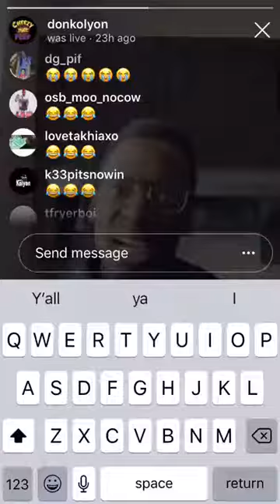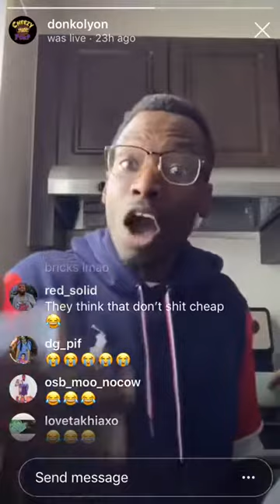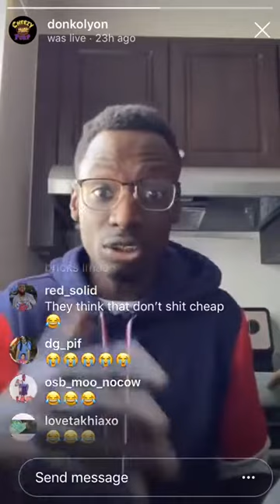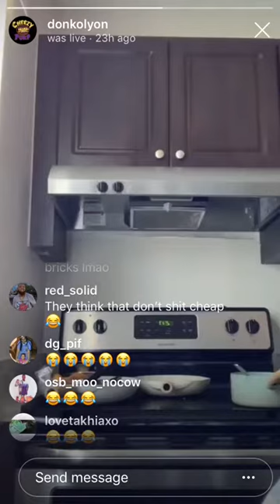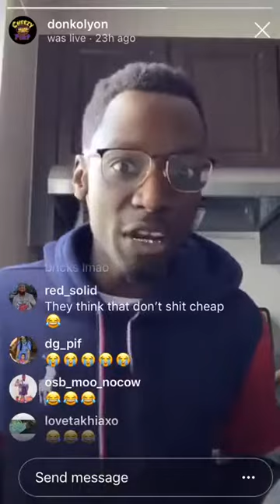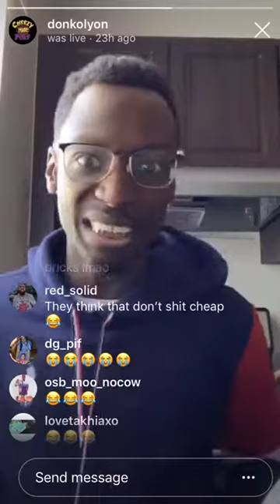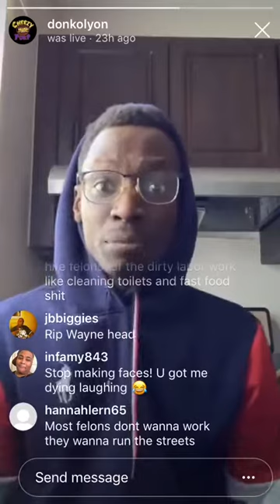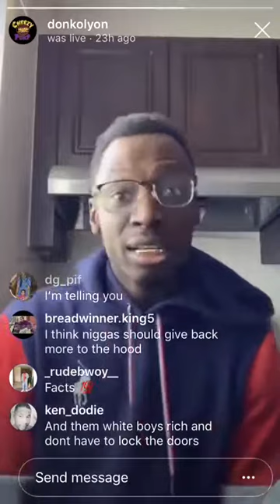Don Kolyon explains racism (FUNNY)